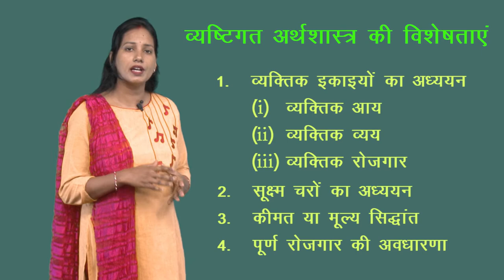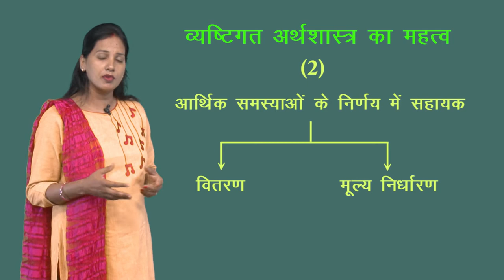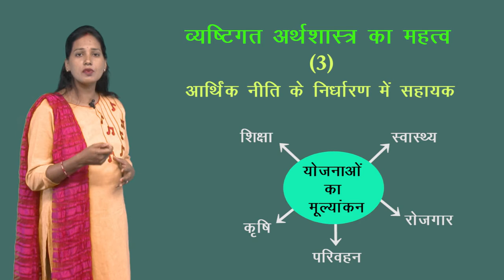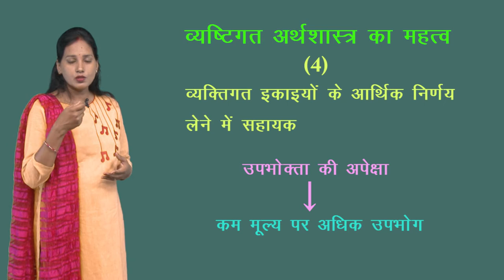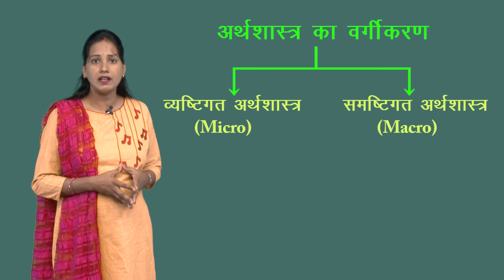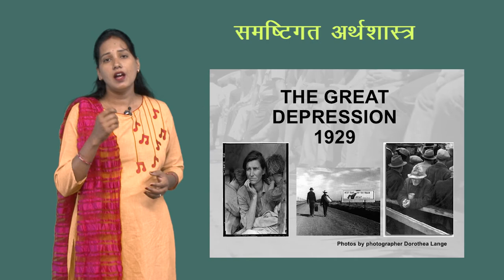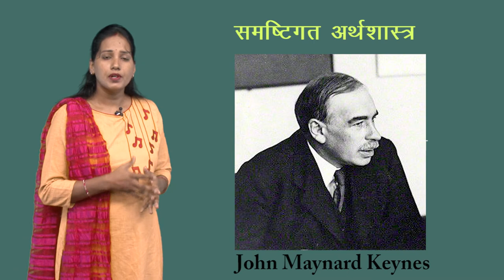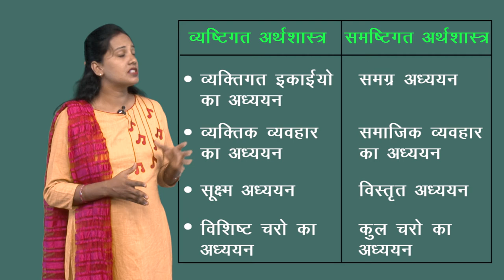CLASS 12th ECONOMICS | CHAPTER 1 | MICRO ECONOMICS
CLASS 12th ECONOMICS | CHAPTER 1 |  MICRO ECONOMICS | 3